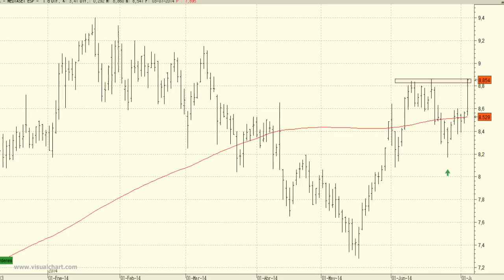Mediaset: es muy importante que supere el nivel de los 8,85 euros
A mediados del pasado mes de mayo pudimos ver una importante recuperación en la serie de precios de Mediaset.

Las subidas de hoy jueves acercan a su serie de precios a la resistencia clave de los 8,85 euros.